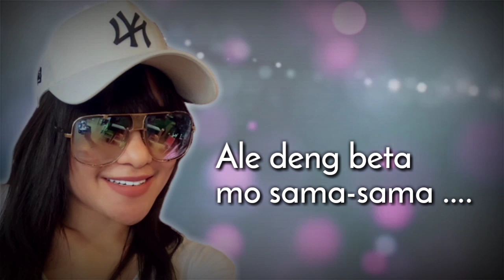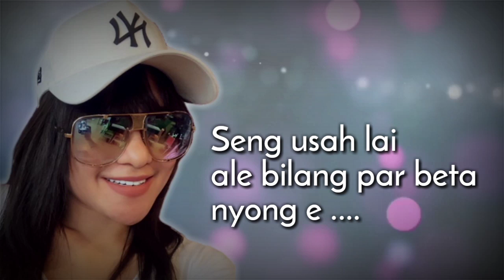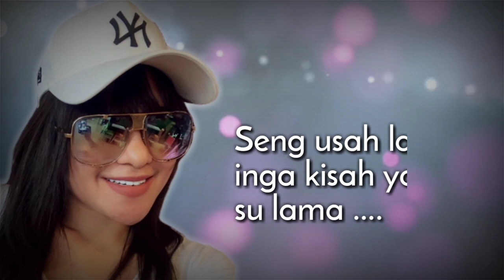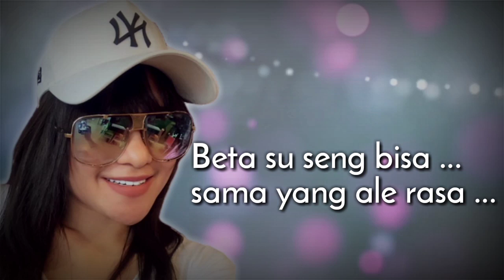Lagu Ambon Terpopuler | MITHA TALAHATU | LIRIK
Lagu Ambon 2020 | Kisah Sayang...( Lirik ) | Enak di dengar | Voc : Mitha Talahatu | Cipt : Jerry Sapteno | Semoga Terhibur ya .